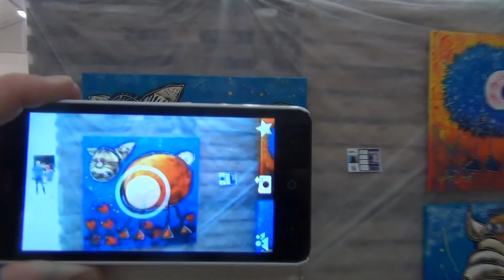Eerste dag TourOfArtFlevoland - Vlog vAnDré #39